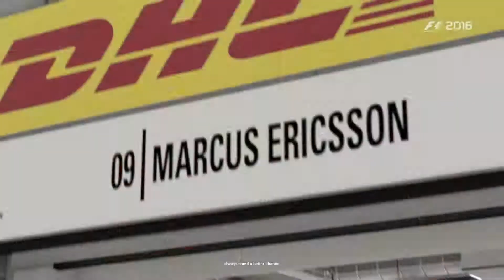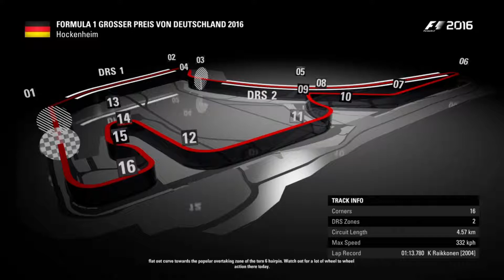F1 2016 CAREER MODE PART 28: HUGE PILE UP!!!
Banner Made By: George Mant